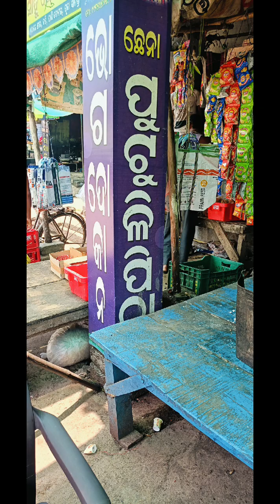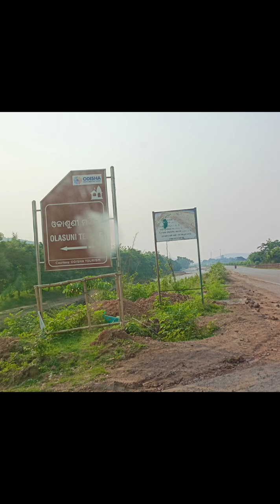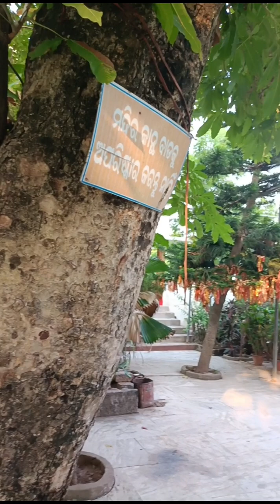Surprisingly Journey//Baladevjew Temple comedian Pragyan// Keonjhar Vlog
Surprisingly Journey // Trip to Kendrapara Keonjhar Vlog //Kendrapara Vlog

our Teacher grp and me went surprisingly Journey to Kendrapara DIST.

And attending the Birthday Celebration 🎊🎉🎊🎉 of Kendrapara Sir's son .

And traveling to Baladevjew Temple, Kendrapara Dist ...
Also Called TULASI KHETRA...

And also moving Olasuni Temple/ Gumpha of Kendrapara dist.
Also called Arakhita Das .